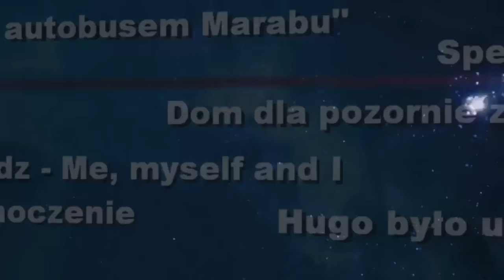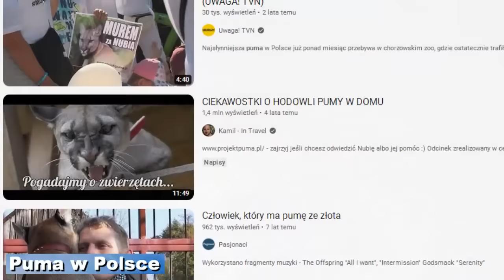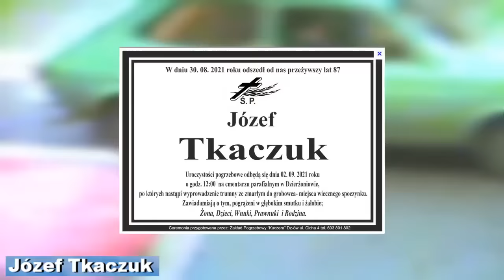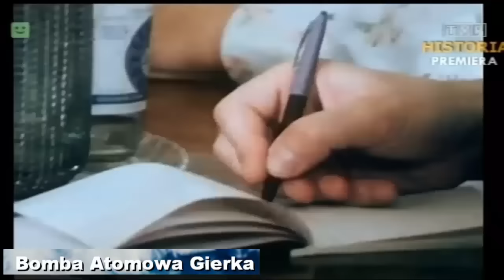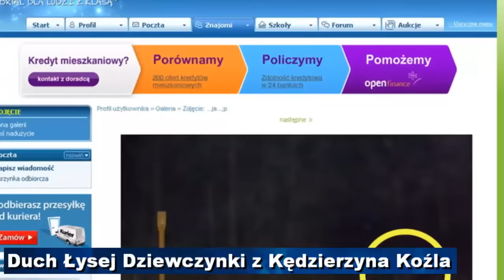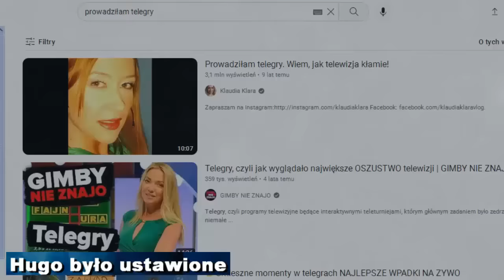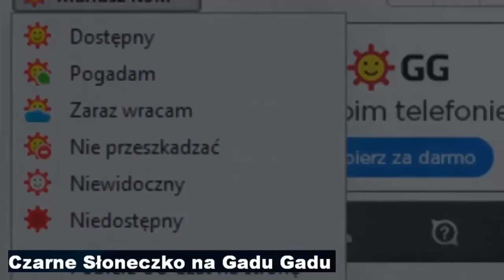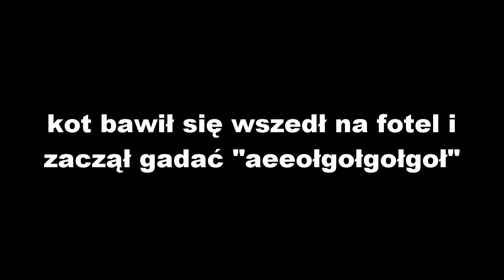POLSKIE MIEJSKIE LEGENDY ICEBERG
W OPISIE JEST INFO I TIMESTAMPY DO WARSTW TAKŻE JAK CHCESZ TO ROZWIŃ

00:00 - Wstęp

02:19 - Warstwa 1

20:47 - Warstwa 2

34:14 - Warstwa 3

49:08 - Warstwa 4

56:42 - Warstwa 5

01:08:47 - Warstwa 6

01:13:28 - Epilog

Oto i mój największy iceberg w historii. Prawdopodobnie po tym icebergu odpocznę od tego formatu na długi czas; bardzo dużo czasu mi zajął montaż i research tego skubańca; ale myślę że efekt jest dostatecznie dobry żeby nie nazwać tej pracy zmarnowaną. Miejskie legendy to jedna z moich ulubionych części popkultury każdego kraju, w tym Polski, więc to naturalne że zrobiłem prędzej czy później własny iceberg o tym.Fragmenty utworów należą do ich prawnych właścicieli i zostały wykorzystane wg prawa cytatu (art.29 ust.1 ustawy o prawie autorskim i prawach pokrewnych).